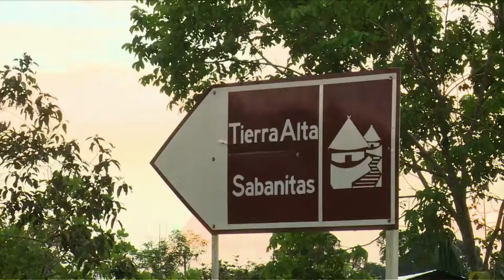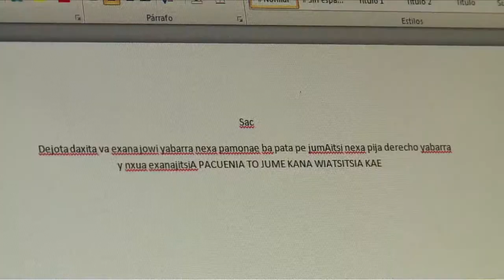La plataforma de la Gobernación de Guainía que le da voz a las Etnias que no hablan español C45 N2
La Gobernación de Guainía cuenta con una herramienta que permite que los ciudadanos hagan quejas, peticiones y reclamos. Lo novedoso de este portal es que cuenta con un modulo PQR voz que permite que los integrantes de las 4 etnias más representativas del departamento que no hablan español, puedan comunicarse.